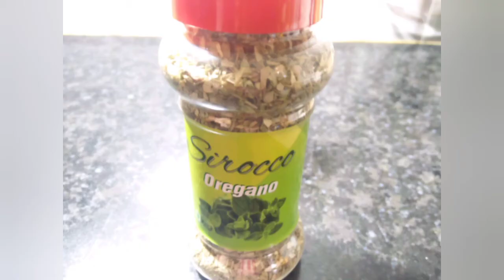Crispy chicken | The Oregano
For more such tasty cooking recipes,keep watching "The Oregano".